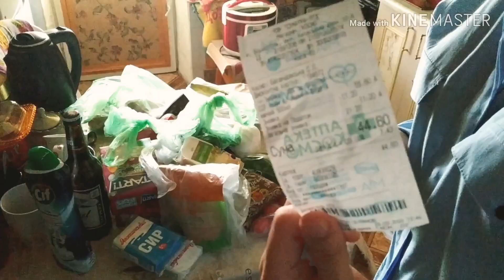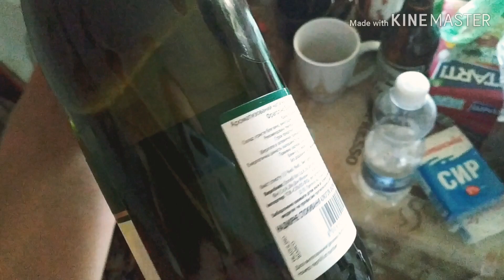Закупка еды на КАРАНТИНЕ/ или Три раза за неделю идём в магазин, покупать продукты на две недели🙃😏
Снова сходили за продуктами🙂Показываем что купили))))